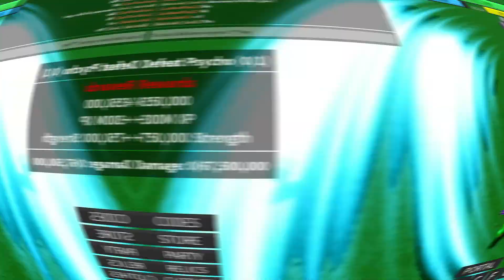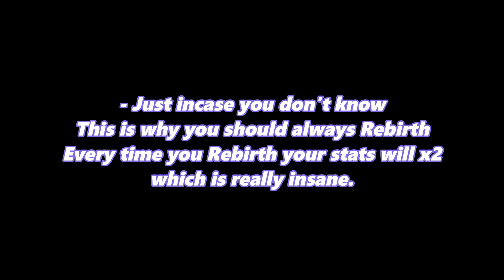Getting my Subscriber from Champion to Deity in 20mins?! | A Hero's Destiny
In this video I'm going to get my subscriber from Champion to Deity!
A Hero's Destiny | Roblox | AHD

A Hero Destiny, AHD, Class, Spin, BOOSTED